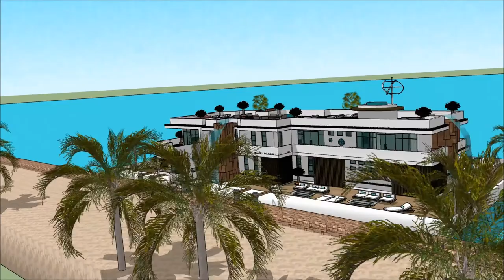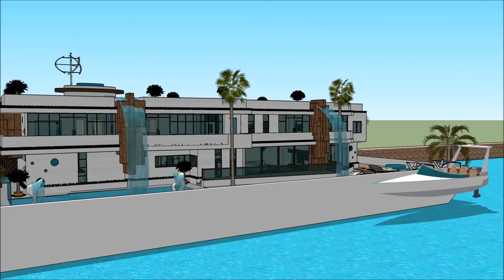pływający dom łódź mieszkalna Luxury Mega Yacht Houseboat Warszawa Houseboat Poland Yacht Show in SI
The houseboatzania launching an innovative high-end luxury yacht houseboat home design potentially as a display of exhibition of the pływający dom łódź mieszkalna Luxury Mega Yacht Houseboat Warszawa Houseboat Poland Yacht Show in SI.

The collection of the Houseboatzania concept of pływający dom łódź mieszkalna Luxury Mega Yacht Houseboat Warszawa Houseboat Poland Yacht Show in SI consists of high luxury and architectural art pieces in minimalism combined with living on the waterfront of the harbour of

The houseboat yacht design has the basis to sustain living with high standards and contemporary structural design at pływający dom łódź mieszkalna Luxury Mega Yacht Houseboat Warszawa Houseboat Poland Yacht Show in SI with numerous of prospects for excessive living and celebrating the desire of life worldwide: